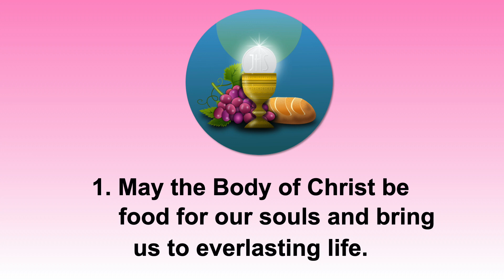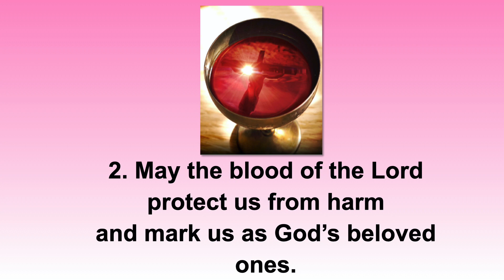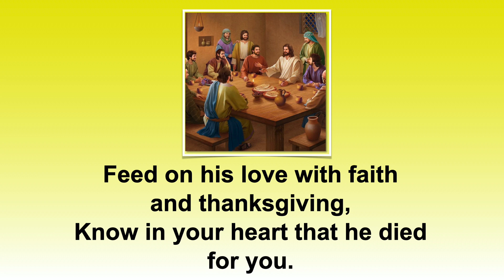God's Holy Gifts - Kelly Noel Jr.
Text & Music : Dan Schutte
Organist : Rachel
Music Venue Recording : Catholic Church Of St. Michael, Ipoh
Vocal : Kelly Noel Jr.
Pictures Designer : Kelly Noel Jr.
Video Producer : Kelly Noel Jr.